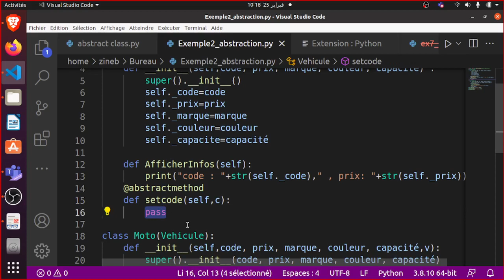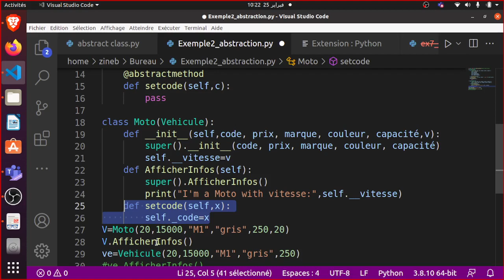POO en Python : Exercice sur l'abstraction